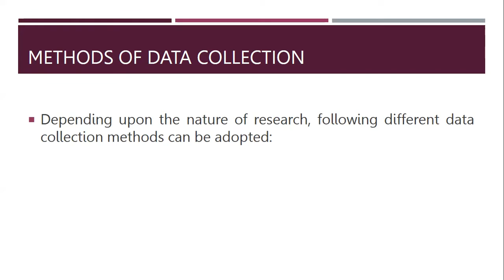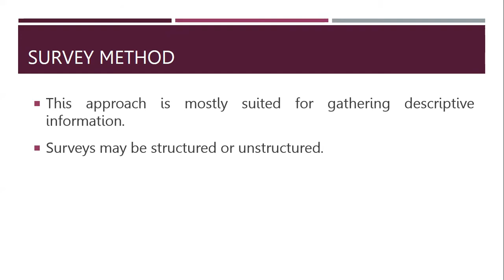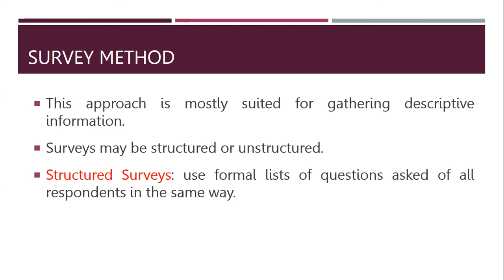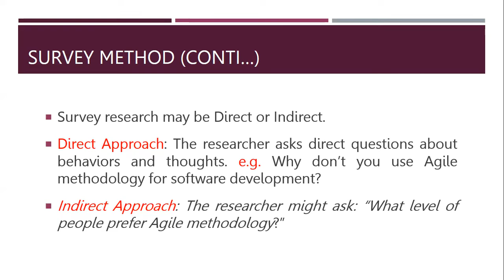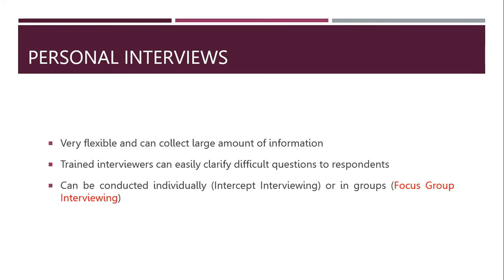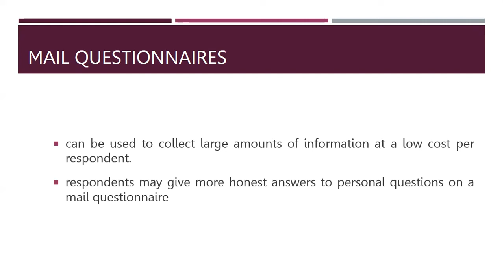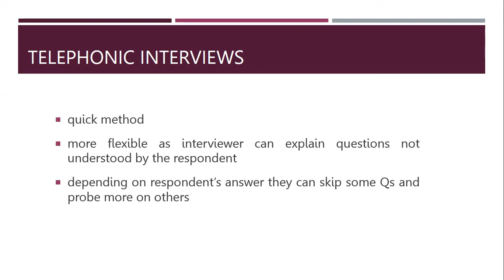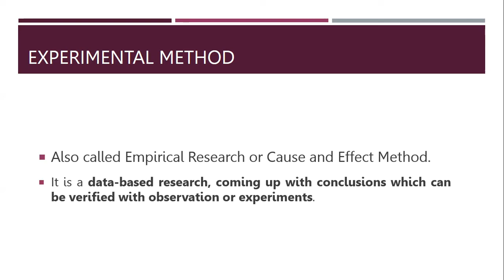All Methods of Data Collections in Hindi Urdu Research Methodology Lecture 38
See You !!